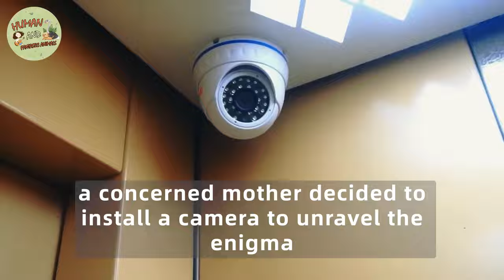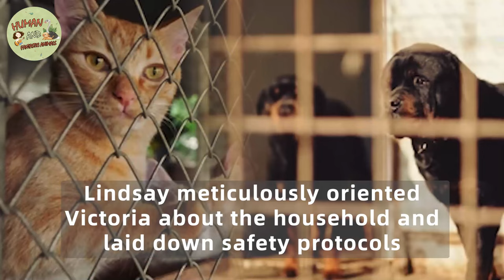The Boy Had Scratches & Mum Installed A Camera. She Started Crying When She Saw What The Cat Did!